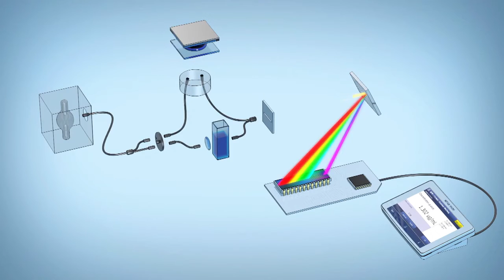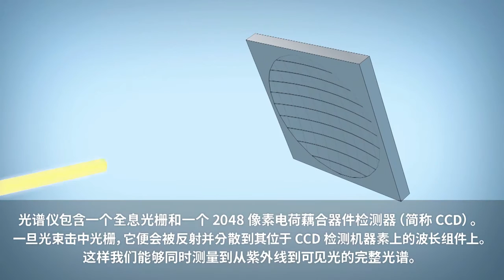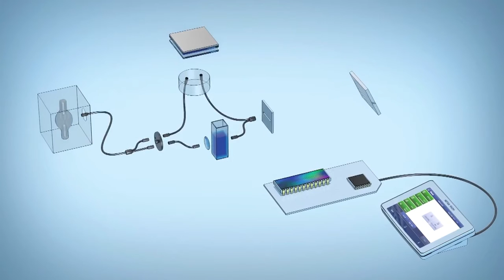梅特勒 托利多微量光譜儀量測原理 中文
Micro volume UVVIS measurements animation – METTLER TOLEDO LockPath Technology Ch